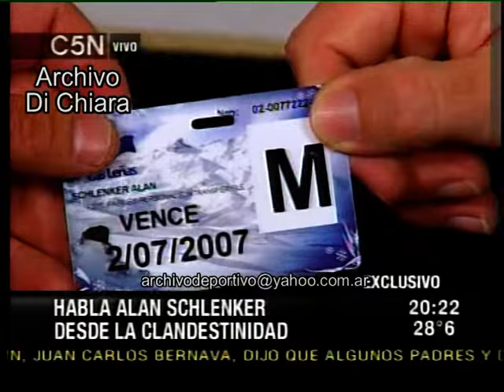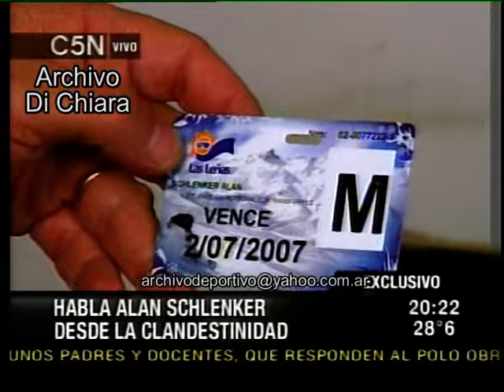Entrevista a Alan Schlenker y al padre de Gonzalo Acro 2008 DV-30086